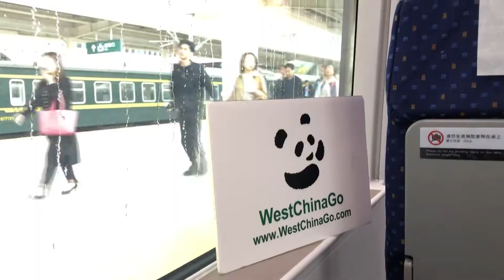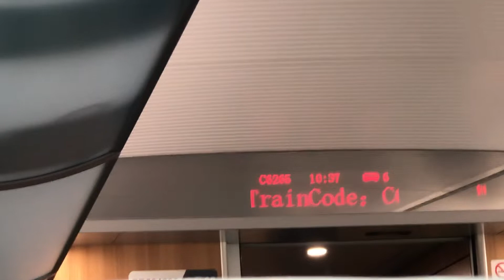ChengDu LeShan Emei High Speed Rail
ChengDu LeShan Giant Buddha Tours + Mount Emei Tours
ChengDu WestChinaGo Travel Service